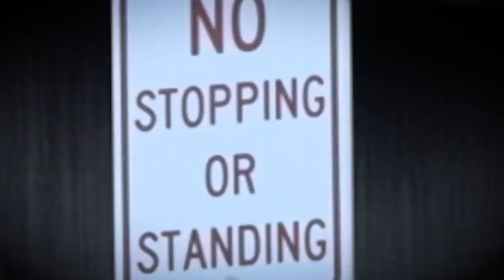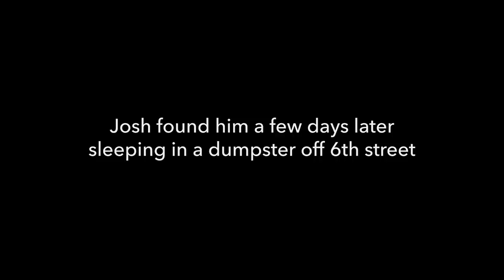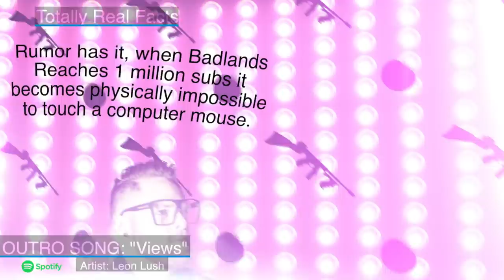Calling Out Youtube's Soda Chugging Champion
I traveled to New York City to seek training from youtube's premiere chugging champion Badlandschugs... little did he know I was there to destroy him in a head to head chug battle.